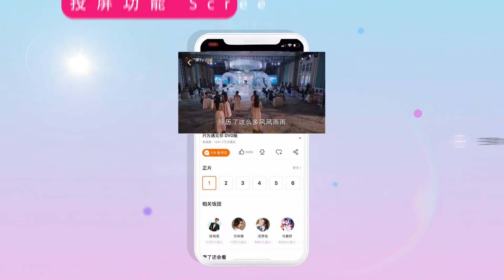《一起出发吧》第1期 尝鲜版：杨烁开启军事化管理方式 杨雨辰被吓得一脸懵 lets go EP1【湖南卫视官方HD】